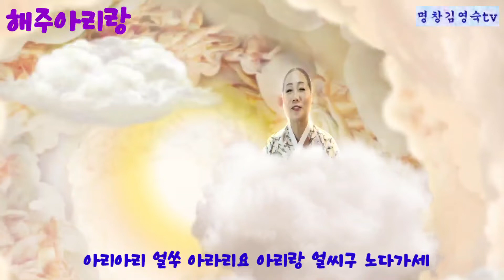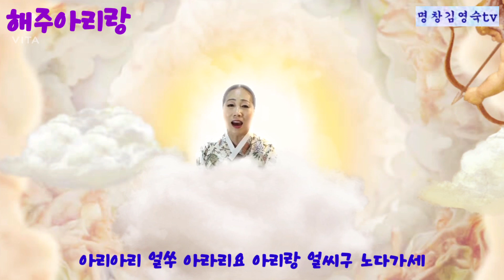(해주아리랑) 서도민요 - 황해도 해주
해주아리랑은 서도민요로 황해도 해주지방에서 불려졌다해서 해주아리랑으로 불려집니다
다른 아리랑의 영향을 많이 받았으며 서도민요의 특징인 두성음과 비음이 들어갑니다

❤️구독 👍좋아요는 무료나눔💜사랑💜입니다.

♥ 명창김영숙 프로필(Profile) 1998~ ing
* 국악 지도자 자격 취득 Korean Traditional Music Leader Certificate (09-09-15)
* 국가지정 무형문화재 제19호 선소리산타령 이수자 지정 Korean folk song master (10-05-10)
* 국가지정 무형문화재 제3호 남사당놀이 전수자 지정 communicator (11-04-06)
* 평생교육진흥원 전통음악과(koreanTraditional music)- 선소리산타령 전공,
  -전통예술학사 학위 취득(學士 學位) (12-02-24)
* 문화예술교육사 자격증 취득-문화체육관광부장관 (13-06-19)

☎ 연락처 : 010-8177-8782 (문자주세요)
♥후원계좌:우리(김영숙) 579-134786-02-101
♥ 맵버십 "가입"과 소중한 후원금은 국악보급과 영상 제작에  큰 힘이 됩니다.

★ 국악강습(Korean traditional music Lesson)-(FolkSong-Lesson), 가락장구(Korea drum )
★축하공연(event show)
★ Korean traditional clothes(beautiful_hanbok=한복이아름다워)